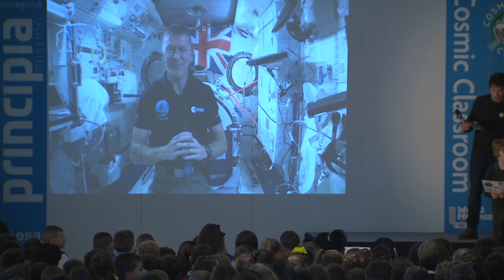"What is your favourite experiment on the space station?" question to astronaut Tim Peake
This question was asked by Oliver, from Yarborough School.

It was one of more than 7,000 questions sent as videos to British astronaut Tim Peake for a live lesson from the International Space Station, CosmicClassroom. The event was organised by the UK Space Agency, European Space Agency, and the teaching website TES.